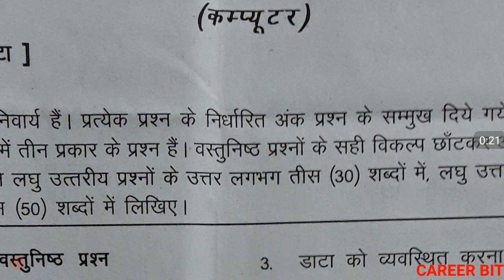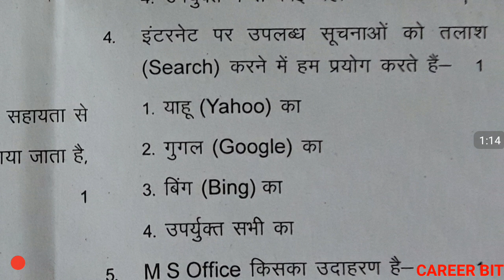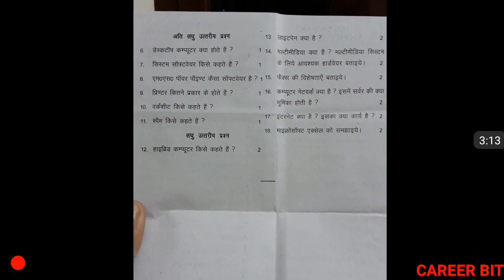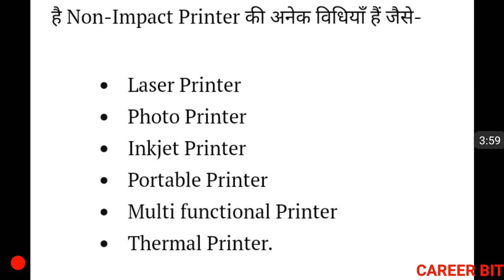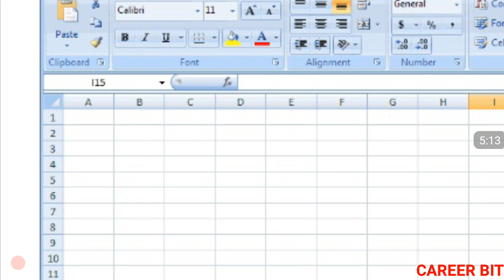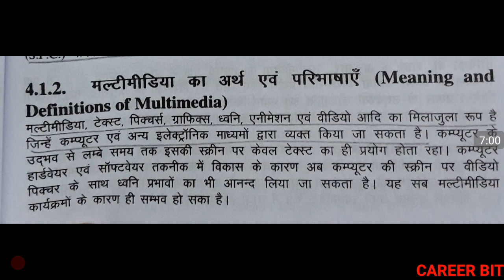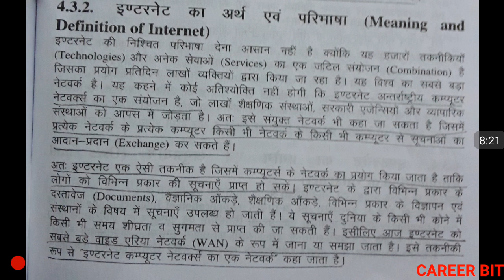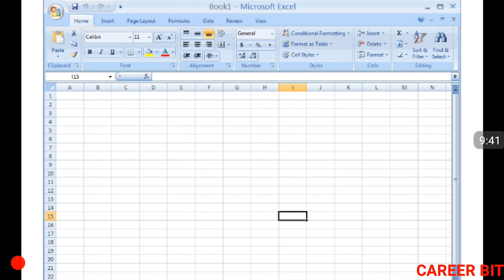DELED 1ST SEM COMPUTER PAPER SOLUTION | DELED FIRST SEMESTER COMPUTER PAPER SOLUTION